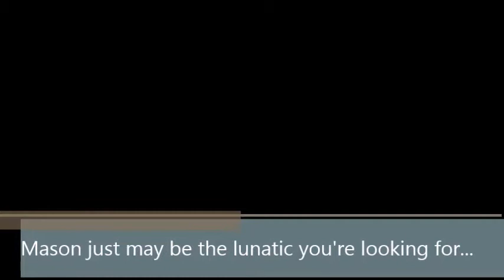Lunatic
Mommy at 9 1/2 months pregnant dancing with Mason who is 3 years old at a wedding...he really went wild!!!

Thank you for letting me share our lives with you here on YouTube! I truly consider it a privilege. Our videos are about my (Apryle's) life along with my kids Mason and Sienna and my husband Mitch.  I believe that life is meant to be shared! I also love hearing your comments or stories that you share too.